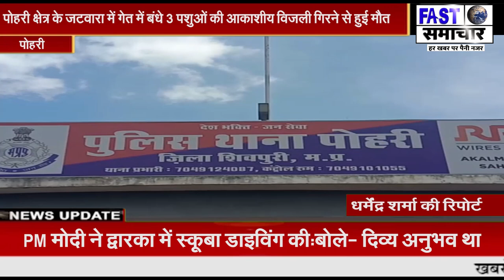पोहरी क्षेत्र के जटवारा में गेत में बंधे 3 पशुओं की आकाशीय विजली गिरने से हुई मौत